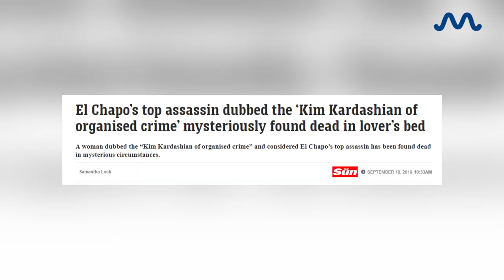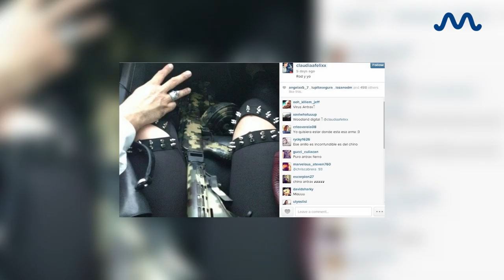El Chapo Assassin CLAUDIA FELIX, The 'Kim Kardashian Of Organised Crime' Dies Of Drug Overdose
Claudia Felix, 35, led a unit of the Sinaloa Cartel after the Mexican drug lord was extradited to the United States